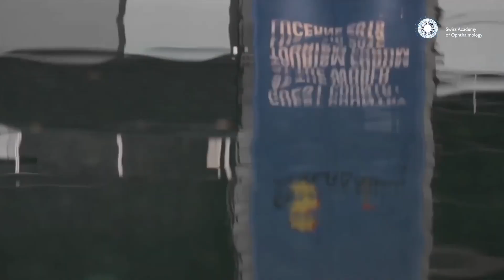Kontroversen intraokularer Entzündungen – Wetterleuchten am Horizont?